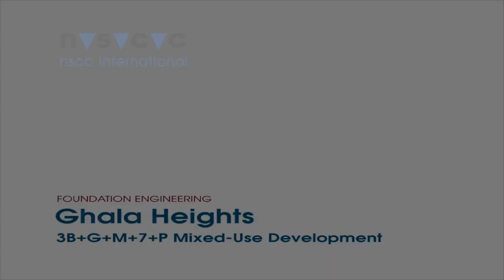Secant Piled Wall & Strutting System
The construction of secant piled retaining walls for a 3-level basement, and installation of a single level strutting system. This is the first ever 3-level basement project in Muscat.

Video by: NSCC International